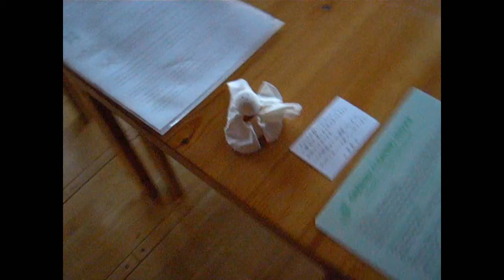2012 YoYo's Japan Adventure Day 2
"I do not own the soundtrack, no copyright & illegal usage intended!"